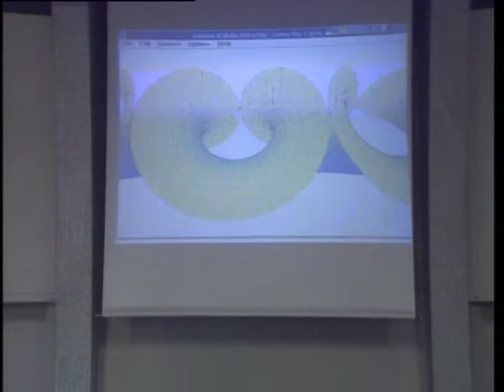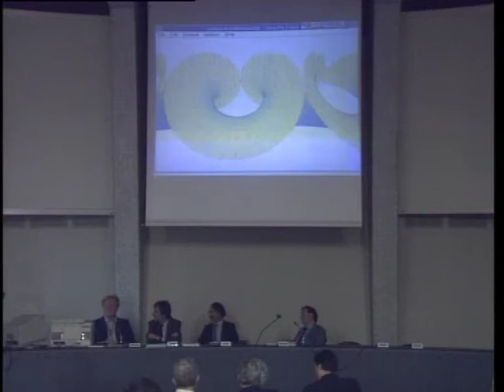Coferenza AIRH. Intervento Tullio Regge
L'intervento di Tullio Regge durante un convegno svoltosi al Politecnico di Torino il 14 marzo del a1995 con la partecipazione, tra gli altri, di Piero Gilardi e Piero Bianucci